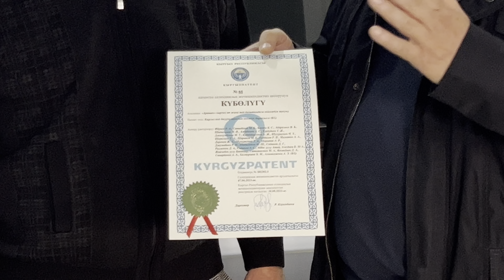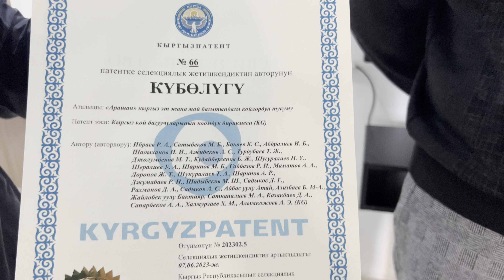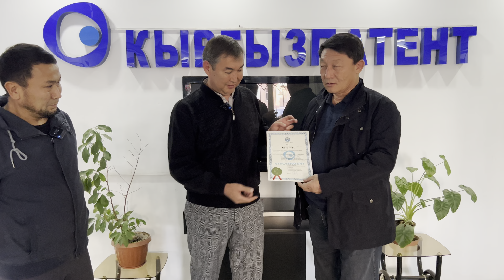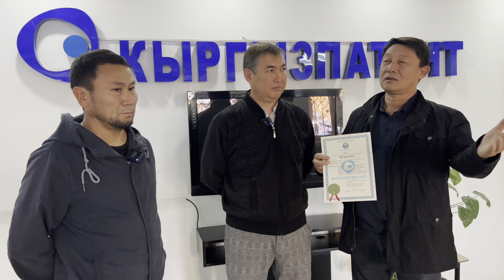Арашанчылар сүйүнчү! Арашан койлоруна ПАТЕНТ алынды👍🏻✋